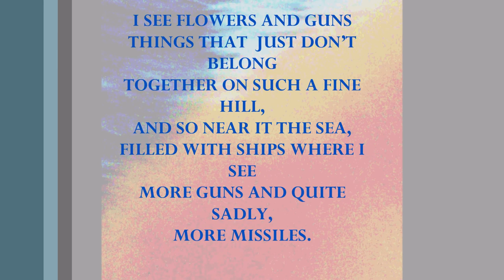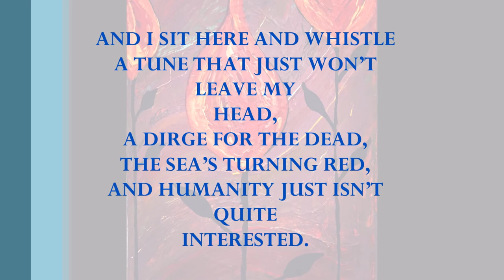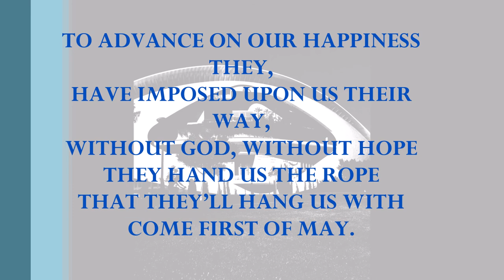"TO SHOW THAT I CARE" a poem by Francisco Bravo Cabrera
WIth music, graphics, illustrations and photography by Francisco Bravo Cabrera.
and to get to know our artwork, digital art and photography, please visit our Instagram @Francisco_Bravo_Cabrera
Created at Omnia Caelum Studios Valencia